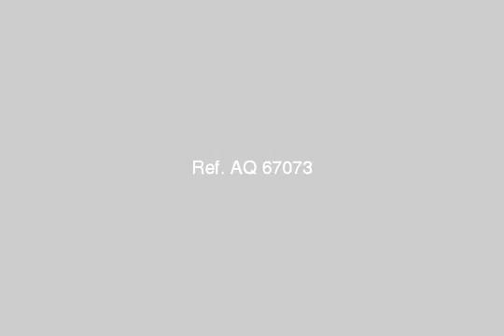Apartment For Sale In El Maadi Cairo - mlseg.com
Apartment For Sale In El Maadi Cairo برج مكون من ارضى واربع ادوار الشقة بالدور الثانى مكونة من 3 غرف وريسبشن و2حمام ومطبخ و3تراس حاليا الشة محارة وحلوق خشب تسلم بعد شهرين سوبر لوكس - المعادى شارع 9 - Egypt Real Estate | Greater Cairo | El Maadi | Apartment For Sale